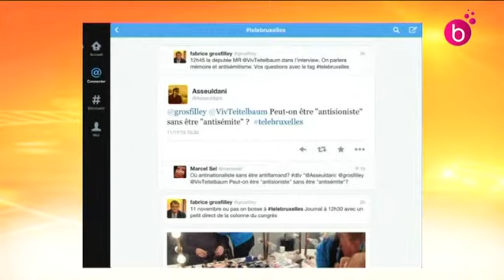L'Interview. Viviane Teitelbaum, députée régionale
Viviane Teitelbaum, députée régionale MR est l'invitée de l'Interview